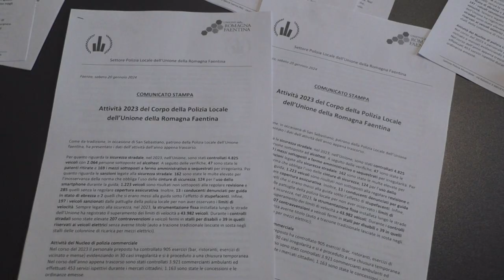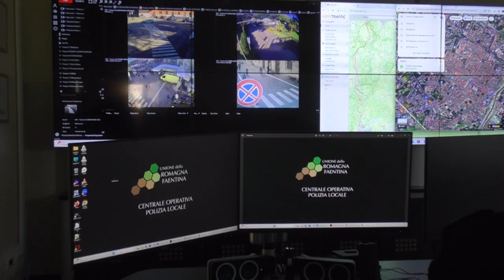FAENZA: Presentata la nuova centrale operativa di videosorveglianza dell'Unione faentina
Presentata la nuova centrale operativa di videosorveglianza dell'Unione faentina. Da febbraio di quest’anno, infatti, il corpo manfredo della Pm avrà a disposizione, all’interno del comando centrale di via Baliatico, di una moderna postazione legata alla videosorveglianza. Monitor, computer, software e personale che dal Casola Valsenio a Solarolo passando anche attraverso un accordo extra territoriale con Russi, permetterà di tenere controllato e monitorato il territorio.